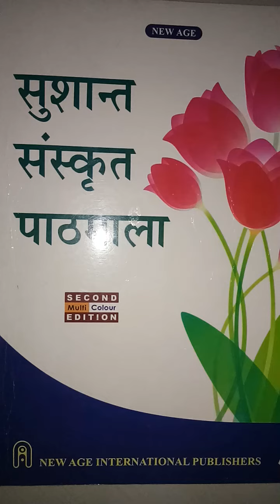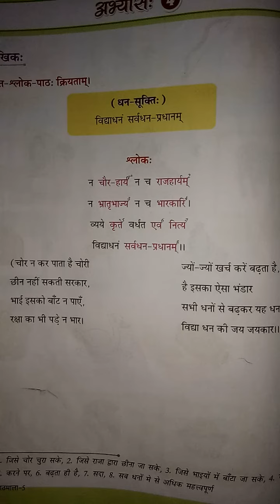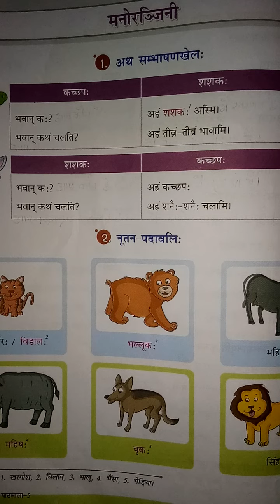16/07/2020 Class-5th Sanskrit Ch-4